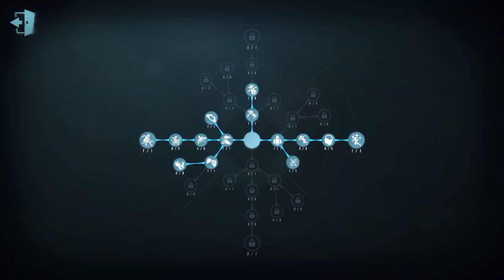#22 Postman | Pro Player | Arms Factory | Identity V